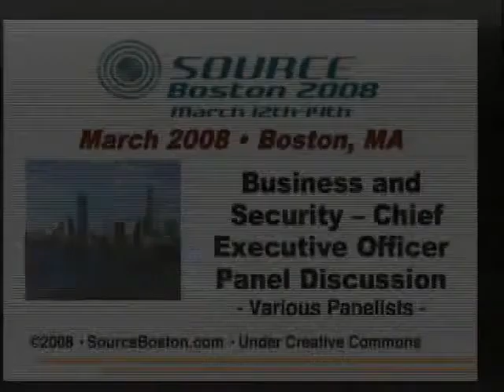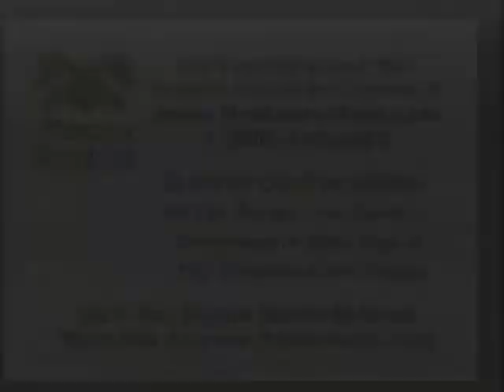SOURCE Boston 2008 CEO Panel